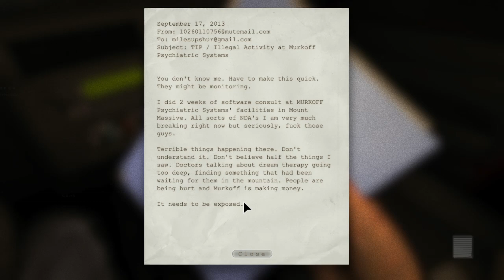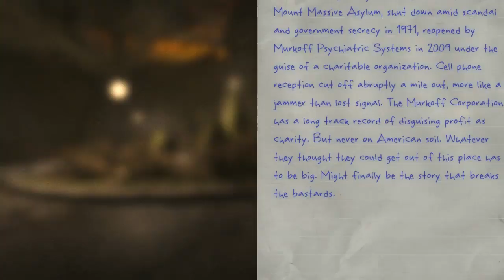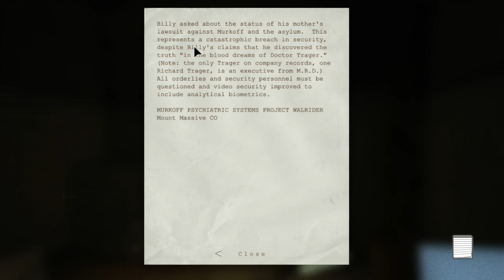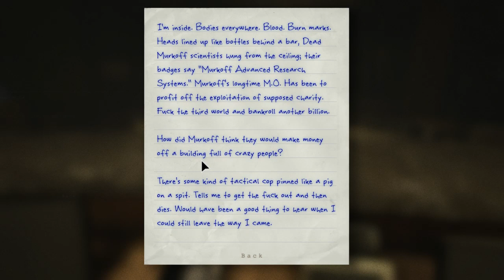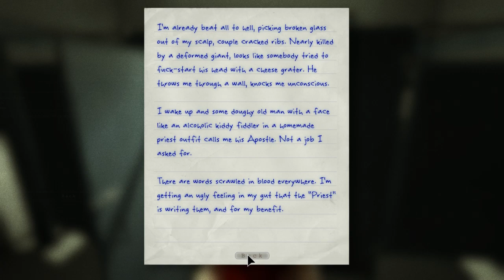Let's Play Outlast [Part 1]: Not Your Average Asylum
Miles Upshur hears some cool stuff is going on at this asylum, but it's probably not as cool when his life is on the line. Commentated first playthrough of Outlast.